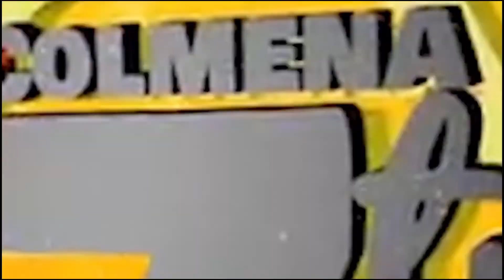Leyvi Bautista la Diputada mejor valorada de Santo Domingo Oeste.